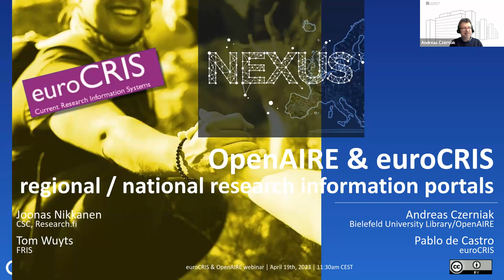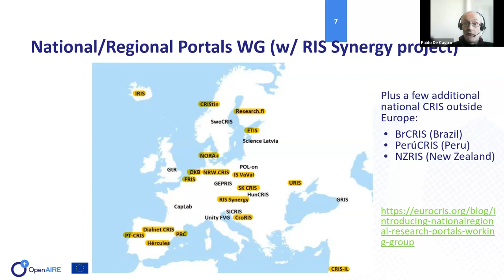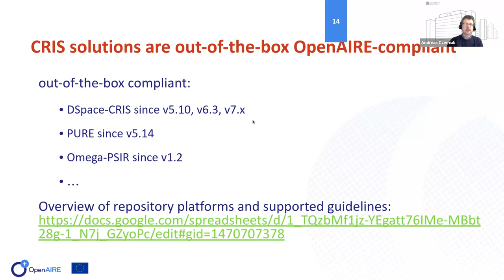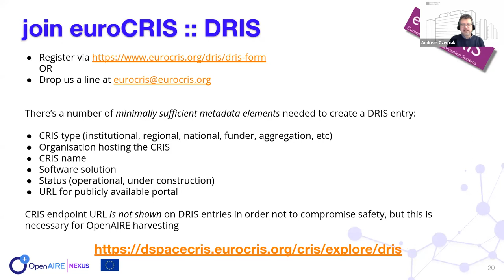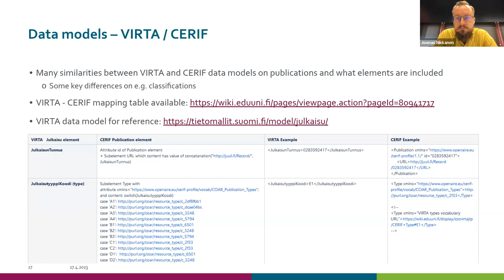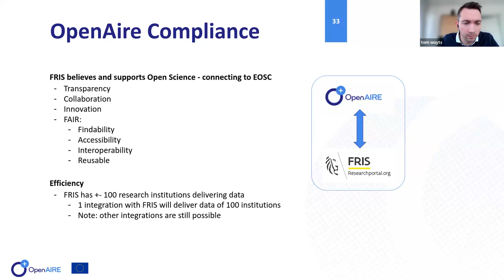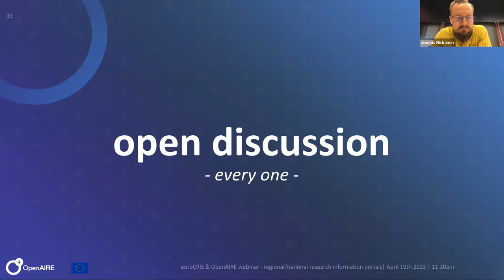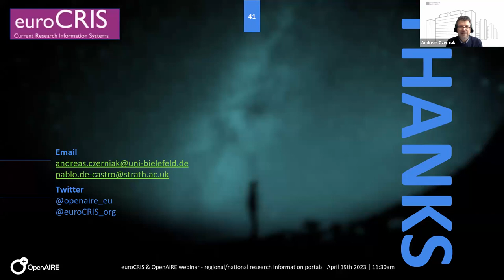Webinar: OpenAIRE Guidelines for CRIS Managers: National and Regional CRIS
Webinar: OpenAIRE Guidelines for CRIS Managers: National and Regional CRIS, April 19th 2023

Joint Webinar organised by OpenAIRE and EuroCRIS focusing on how CRIS Systems can be compliant with OpenAIRE Guidelines as well as on the workflow to register in OpenAIRE.

Agenda:
00:00:34 Introduction
00:06:54 EuroCRIS
00:15:01 Guidelines
00:33:48 On-going projects and lessons learned: VIRTA
00:45:54 On-going projects and lessons learned: FRIS
00:58:53 Discussion